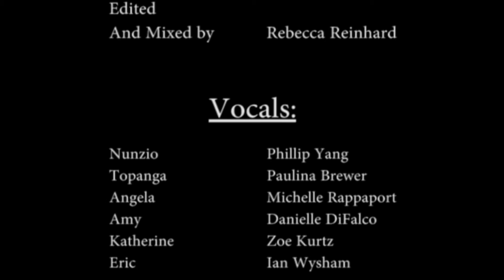Boy Meets World ADR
ADR Clip assignment where I removed the original audio, re-recorded my own, added my own choice of music, and did all of the sound editing and mixing.